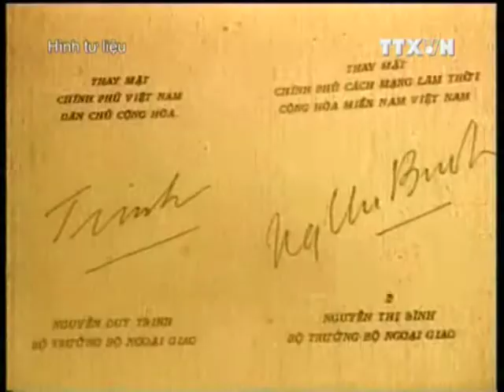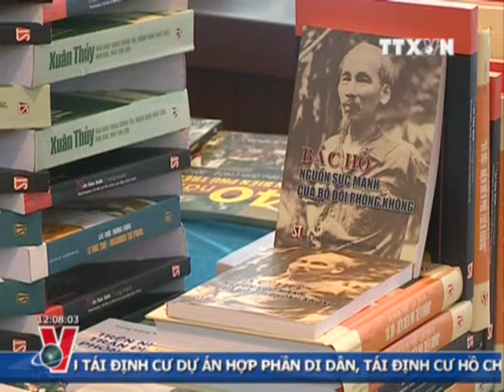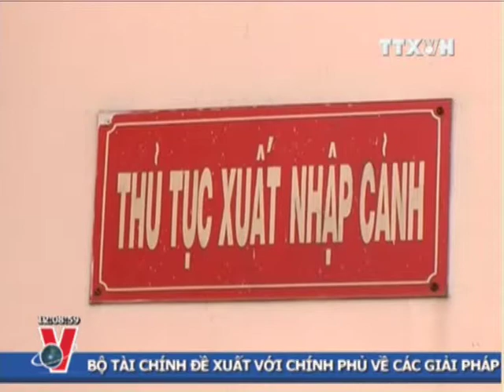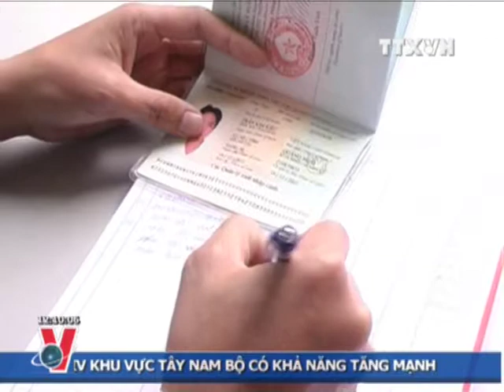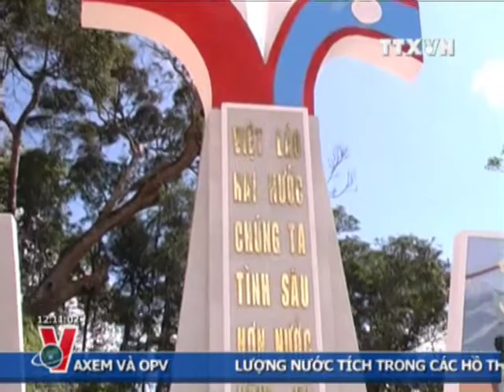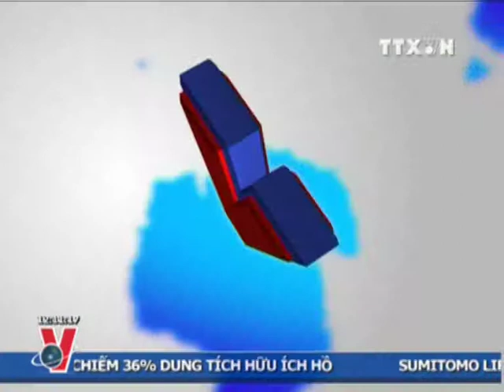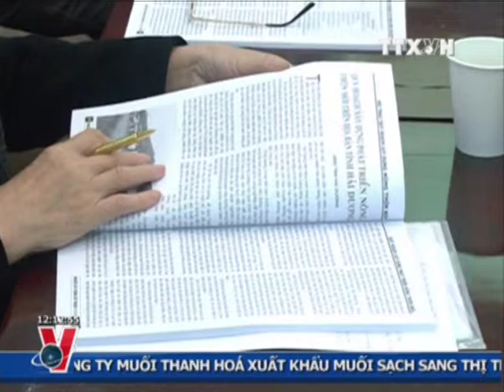THỜI SỰ 12H 21.12.2012 CLIP 1/2, TTXVN,